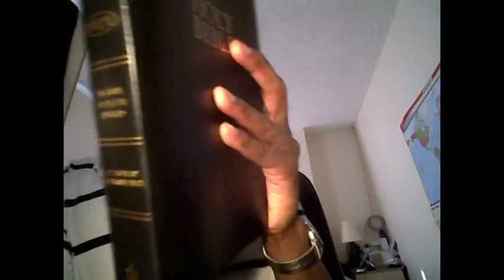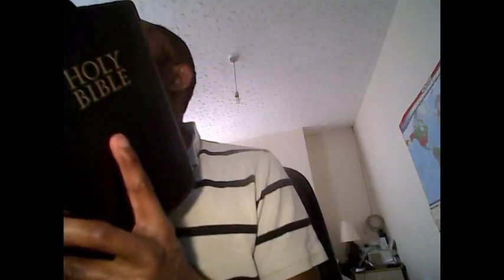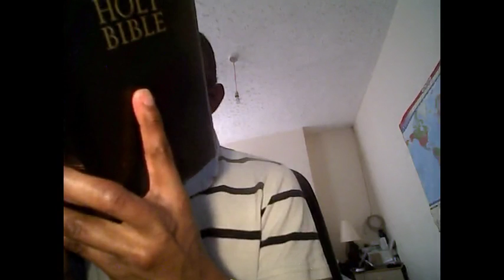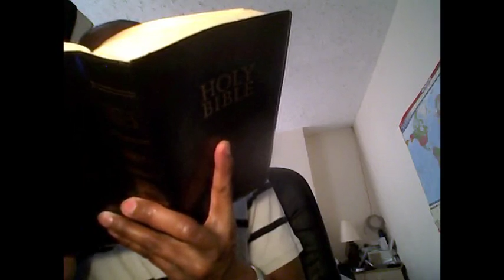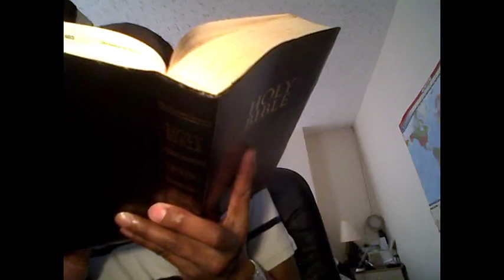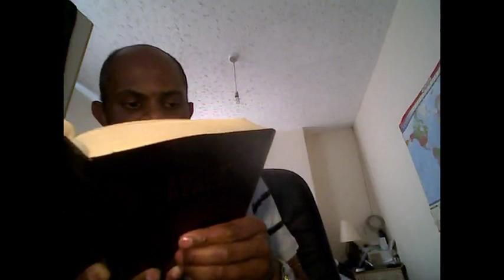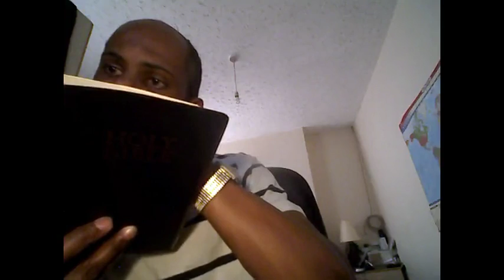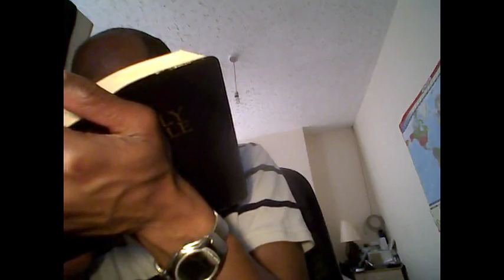Finish the Bible in less than a year Romans 14 Corinthians 2 NKJV 3 next